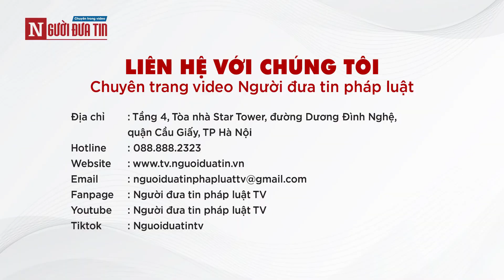Thị trường hoa tươi dịp 8/3: Đa dạng mẫu mã, sức mua cao